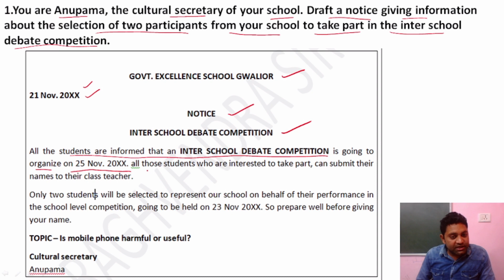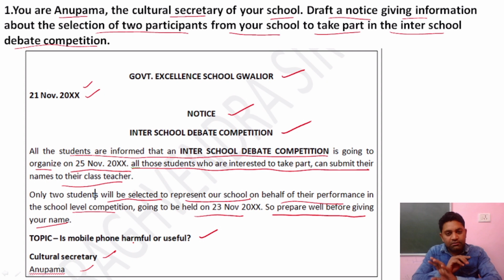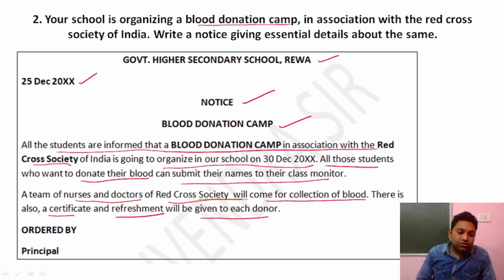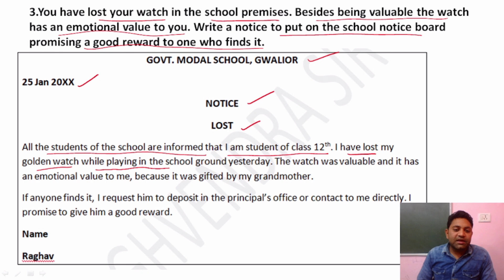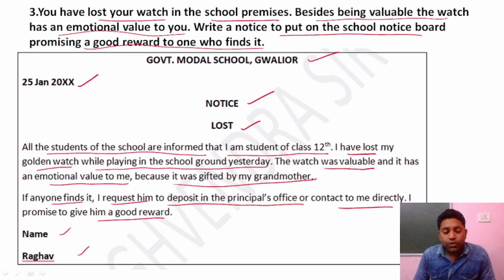Notice कैसे बनाएं | 4 नंबर पक्के | MP Board | Raghvendra Pal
Paid ( Full Notes ) Class 12 (100rs)
Free telegram group (For Class 10 and 12 both)